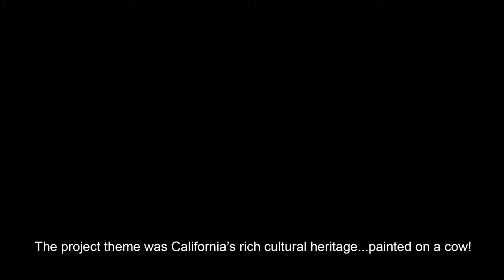MilkLovesArt Project by Man One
Man One paints a cow for CMPB (California Milk Processor Board) the people who brought you the gotmilk campaign. MilkLovesArt is a new campaign highlighting California artists on these life sized cow statues. All art will be put on auction with the proceeds benefitting the Camp Ronald Mcdonald for Good Times, a great charity working with kids fighting cancer.